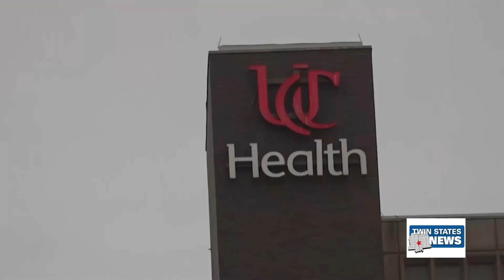Damar Hamlin Released From Hospital